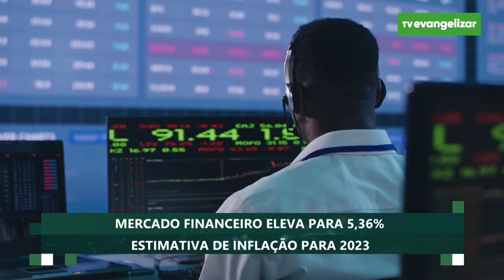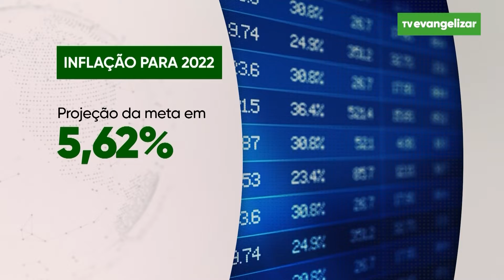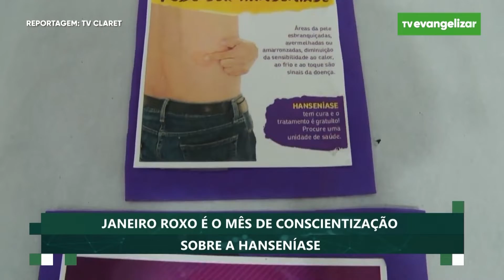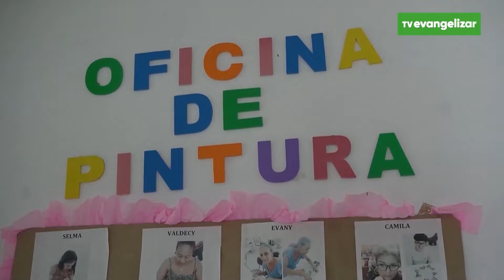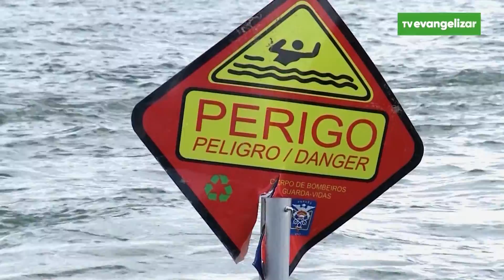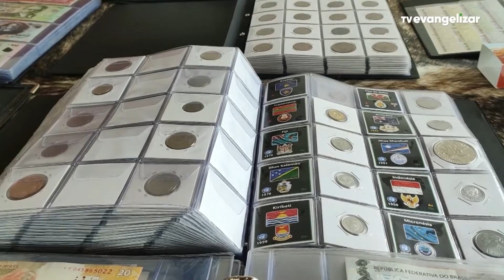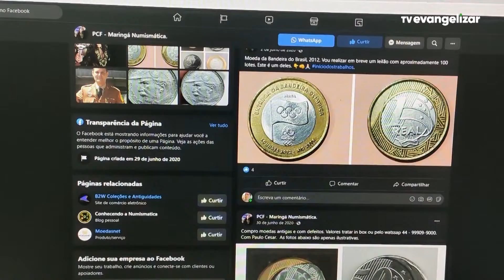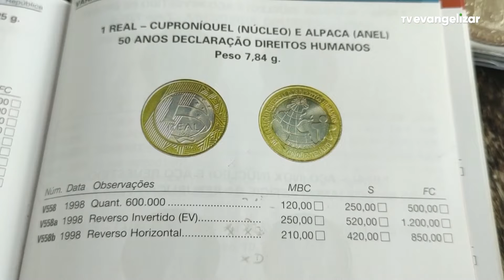Pauta Aberta com Vanessa Brollo | 09/01/23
Vamos juntos?

PAB23PG007R